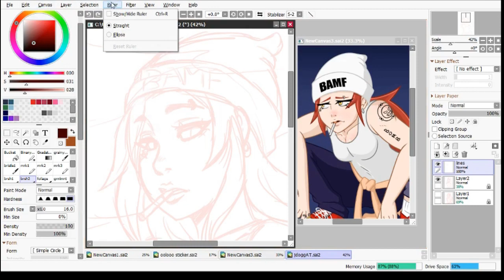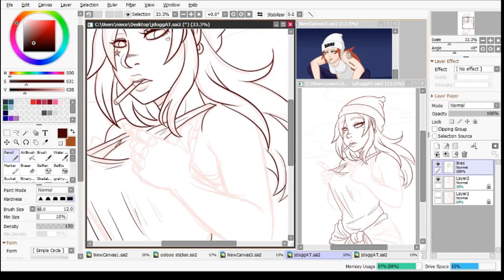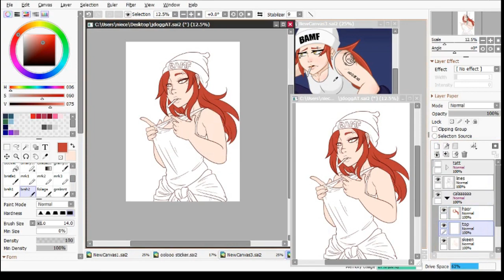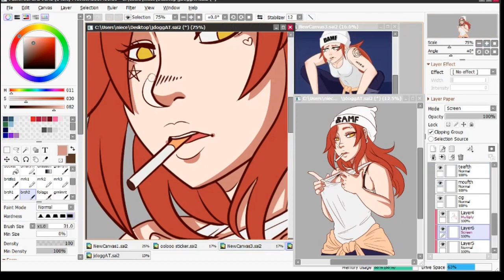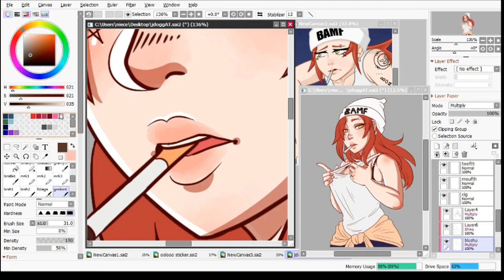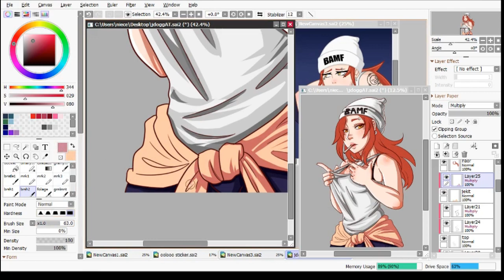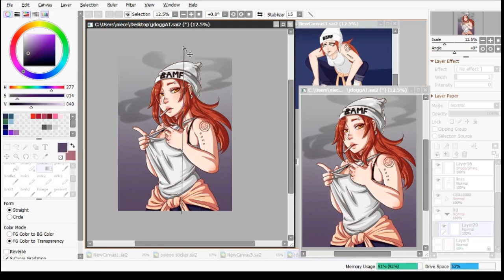Feeling Like an Alien on your Own Planet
I don't have a lick of experience recording things. My phone is cheap. Forgive my audio trespasses. Local Moo talks about feeling out of place among her own kind, featuring a fandom meme.

Gorillaz belongs to Gorillaz. Please don't sue me ; w;